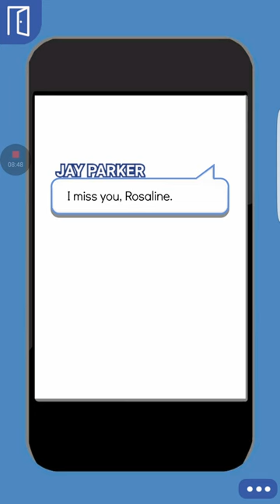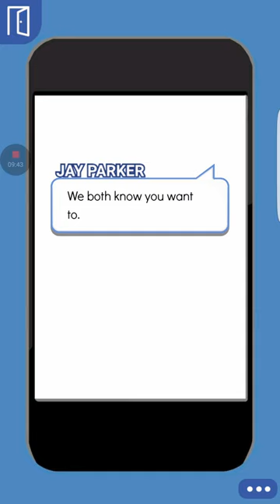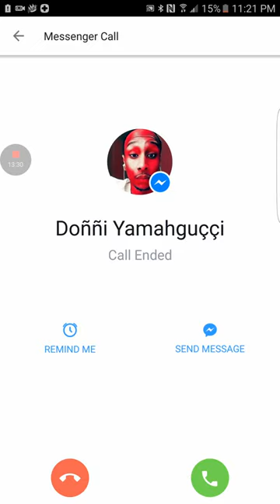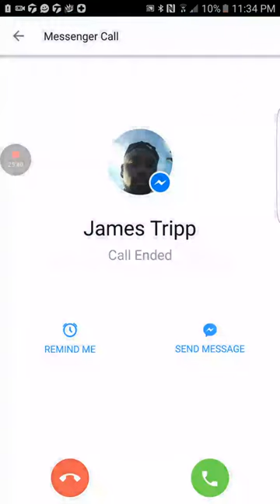Until Death Do Us Part episode 20